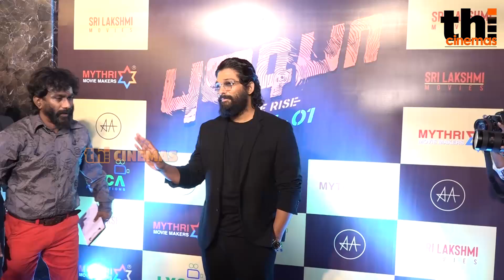Allu Arjun Mass Tamil Speech | Pushpa Tamil Press Meet | Pushpa Pre Release Event | Fahadh Fasil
pushpa, pushpa songs , pushpa trailer tamil, pushpa tamil trailer, pushpa official trailer tamil,
pushpa movie trailer tamil, pushpa movie trailer tamil, pushpa movie songs, pushpa movie trailer,
pushpa movie item song, pushpa movie updates, pushpa movie songs telugu, pushpa pre release event,
pushpa pre release event full, pushpa pre release function, pushpa pre release event full episode,
pushpa pre release event tamil, pushpa press meet, pushpa press meet live, pushap press meet in tamil nadu,
pushpa press meet in chennai, pushpa press meet chennai, pushpa movie pre release event, pushpa movie pre relese event tamil,
pushpa movie pre release event full, pushpa movie press meet, pushpa movie press meet tamil, pushpa deleted scenes,
pushpa movie deleted scenes, pushpa deleted scenes tamil, pushpa movie deleted scenes tamil, pushpa movie promos,
pushpa movie promo, pushpa movie promos tamil, pushpa tamil promos,pushpa sneak peek, pushpa movie sneak peeks,
pushpa sneak peek tamil, pushpa tamil movie deleted scenes, pushpa movie video songs, pushpa samantha song,
pushpa movie samantha song, samantha video song pushpa, saami saami tamil song, saami saami song, saami saami video song,
saami saami song whatsapp status, saami saami tamil , saami saami rajalakshmi whatsapp status, saami saami song reels,
saami saami tamil song rajalakshmi singing, saami saami tamil song rajalakhmi whatsapp status, saami saami tamil song rajalakshmi making,
saami saami tamil song rajalakshmi recording, saami saami tamil song rajalakshmi singing video,
saami saami song rajalakshmi, pushpa allu arjun tamil movie, pushpa allu arjun song, pushpa allu arjun speech, pushpa allu arjun movie,
pushpa allu arjun entry, pushpa allu arjun dance, pushpa movie allu arjun tamil,pushpa allu arju interview, pushpa movie allu arjun speech,
pushpa pre release event allu arjun speech, pushpa pre release allu arjun full speech, pushpa allu arjun intro scene,
pushpa allua rjun mass scene, pushpa fight scenes, pushpa movie intervel scenes,pushpa fahadh faasil, pushpa fahadh faasil introduction,
pushpa fahadh fassil interview, pushpa fahadh faasil whatsapp status, pushpa fahadh faasil bgm, fahadh faasil pushpa, fahadh faasil pushpa interview,
fahadh faasil pushpa whatsapp status, pushpa fahadh faasil scenes, fahadh faasil scenes pushpa, pushpa rashmika mandana, rashmika mandanna pushpa song,
allu arjun tamil interview, allu arjun new movie, allu arjun fight sceens in telugu, allu arjun latest,
allu arjun latest song, allu arjun latest movie, allu arjun latest speech, allu arjun latest interview, allu arjun latest video,
allu arjun latest ad, allu arjun latest movie songs, allu arjun new movie, allu arjun new movie pushpa in tamil,
allu arjun new advertisement, allu arjun new song, allu arjun new movie pushpa, allu arjun new movie 2021,
allu arjun new movie song, allu arjun new speech, allu arjun new movie speech, allu arjun recent speech,
allu arjun recent song, allu arjun recent interview, allu arjun recent advertisement, allu arjun recent videos, allu arjun recent dance,
allu arjun recent news, allu arjun latest news, fahadh faasil movies, fahadh faasil songs, fahadh faasil interview,
fahadh faasil allu arjun, fahadh faasil speech in pushpa, fahadh faasil speech, fahadh faasil tamil speech,
fahadh faasil latest speech , fahadh faasil latest news, fahadh faasil latest video, fahadh faasil recent speech,
fahadh faasil latest interview, fahadh faasil recent video, fahadh faasil recent interview, fahadh faasil latest,
fahadh faasil news, allu arjun fahadh faasil movie, pushpa video songs, pushpa movie video songs,
pushpa press meet tamil, pushpa press meet live,pushpa press conference tamil,
pushpa press meet in tamil, allu arjun pushpa, allu arjun speech pushpa press meet,
allu arjun tamil speech pushpa, pushpa press meet tamil allu arjun speech,
pushpa pre release event tamil allu arjun speech,allu arjun speech pushpa press meet tamil,
pushpa movie tamil press meet, allu arjun pushpa press meet tamil, Allu arjun about Vijay, Thalapthy vijay latest News, Sivakarthikeyan Latest News, Sk Latest news,Allu Arjun about Vijay ,